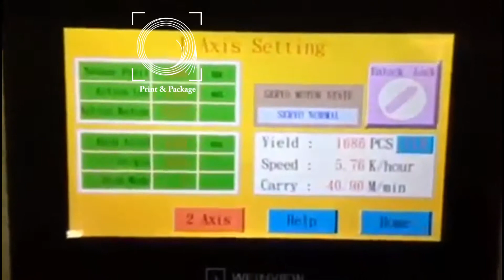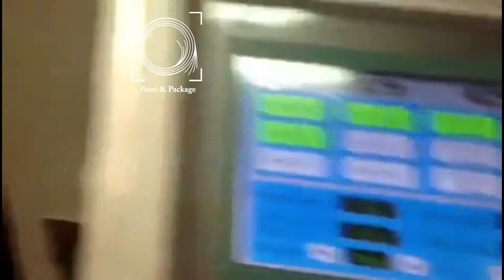Фальцевально склеивающая линия на 4 точки склейки PR 1450SLJ